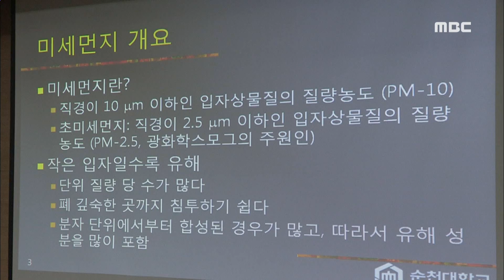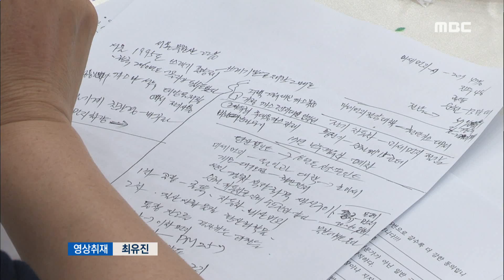시민토론으로 정책을.. 숙의민주주의 '주목'-R (170803목/뉴스데스크)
시민들이 직접 토론을 통해 의견을 모아 미세먼지 저감 대책과 관련한 아이디어를모으는 자리가 마련됐습니다. 이른바 '숙의민주주의' 방법론이 지역의 정책수립에 활용된 건데요. 박광수 기자가 토론회에 다녀왔습니다.
◀ＥＮＤ▶
시청 회의실에 자발적으로 참여를 희망한 시민 100명이 모였습니다.

서로 아이디어를 내고 토론을 벌여
 시 정책을 제안하는 시민 원탁회의 입니다.

의제는 '미세먼지 절감 대책',
먼저 전문가의 강의를 통해
 기본적인 현황과 자료가 제공됩니다.

◀ＳＹＮ▶
 "미세먼지는 (지역이) 훨씬 낮은데
 초미세먼지는 수도권보다 크게 낮지 않다."

참가자들이 스스로의 생각과 문제의식을
 격의없이 교환하는 열띤 토론이 무려 세시간여.

설득보다 공감을 이뤄나가기 위해
 모든 아이디어에 부정적 평가를 금지하는등
 숙의적 토론의 기본적인 규칙이 적용됩니다.

◀ＳＹＮ▶
 "신호등에서 있는 것 보다 로터리로 돌아가면
 정체도 안되고 미세먼지도 가스도
 덜 나오고..."

분임 토론과 중간 발표,
전체 참가자들의 선호투표의 과정을 거쳐
 아이디어가 선별되고 다듬어집니다.

시장 관용차를 전기차로 바꾸자,
노후 보일러 수리비용을 지원하자는 등
 기발하면서도 생활에 밀착된 아이디어들이
 이어집니다.

◀ＩＮＴ▶
 "피부로 느끼고 있는 시민분들이 과학적인
 지식은 부족하더라도 좋은 정책을 만들어 낼
 수 있습니다. 다른 경험에서도 좋은
 아이디어를 많이 냈어요."

◀ＩＮＴ▶
 "정말 소중한 아이디어들이 많이 나왔습니다.
그런 부분을 시정에 적극 반영할 수 있도록
 의회와 시민과 같이 하겠습니다."

 (CLOSING)-시민들이 직접 토론으로 아이디어를 모아 다수결의 한계에서 벗어나는 과정,

관 주도형 지방자치를 극복할 대안으로
'숙의민주주의'가 주목받고 있습니다.

MBC NEWS 박광수//◀ＥＮＤ▶